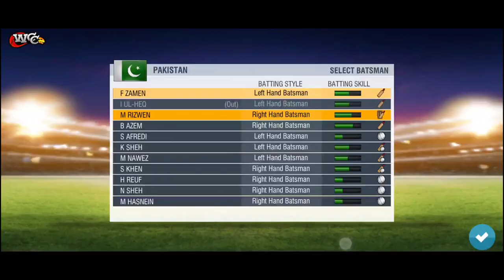INDIA vs PAKISTAN Super 4 Live Match PAK vs IND Asia cup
➤IND vs PAK Weather Forecast And Pitch Report Of R. Premadasa Stadium, Colombo  | India vs Pakistan Asia Cup 2023
IND vs PAK Weather Forecast
IND vs PAK Pitch Report Of R. Premadasa Stadium
Today, on 10th September, cricket enthusiasts on both sides of the border are anticipating one of the most eagerly awaited and fiercely contested matches in the sport’s history: IND vs PAK. This cricket match transcends boundaries and rivalries; it’s more than simply a contest; it’s an emotional experience.

India’s Strongest Playing 11: Rohit Sharma(c), Shubman Gill, Virat Kohli, Shreyas Iyer, Ishan Kishan(w), Hardik Pandya, Ravindra Jadeja, Shardul Thakur/Axar Patel, Kuldeep Yadav, Jasprit Bumrah, Mohammed Siraj

Pakistan
Although Naseem Shah injured his arm during the game against Bangladesh, he returned with the ball in his hands, therefore Pakistan shouldn’t be concerned. After being passed over in favor of Faheem Ashraf on a track in Lahore that was a little too pace-friendly, Mohammad Nawaz may make his way back into the starting XI.

Watch out for Kuldeep Yadav’s early entry into the attack as both Babar Azam and Fakhar Zaman have poor matchups against this spinner.

Pakistan’s Strongest Playing 11: Fakhar Zaman, Imam-ul-Haq, Babar Azam (c), Mohammad Rizwan (w), Agha Salman, Iftikhar Ahmed, Shadab Khan, Mohammad Nawaz, Shaheen Afridi, Naseem Shah, Haris Rauf